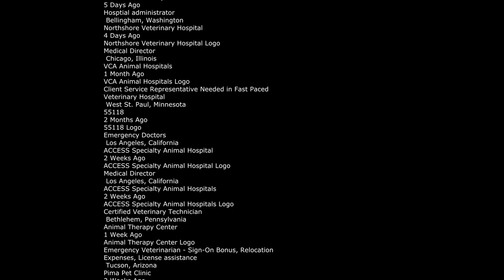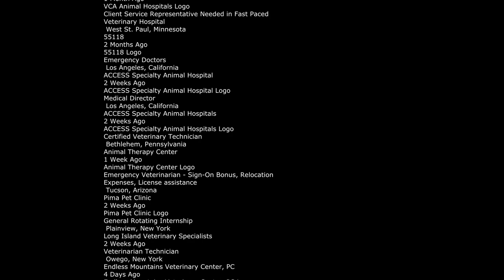Brown Bear Ride Credits